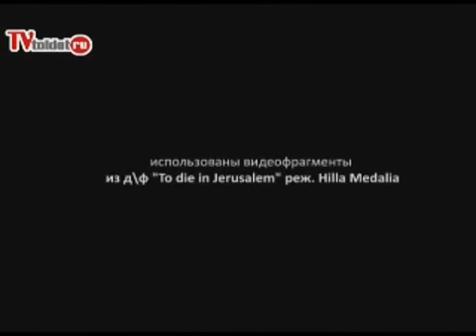Стена Плача стала больше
Невероятно, но факт: оказывается, от Второго Храма нам осталось намного больше, чем вы думаете